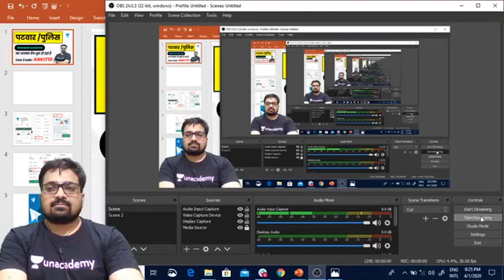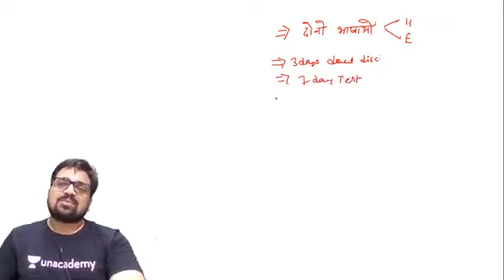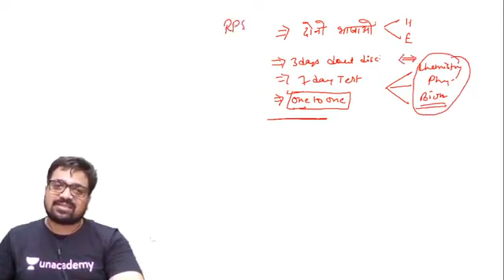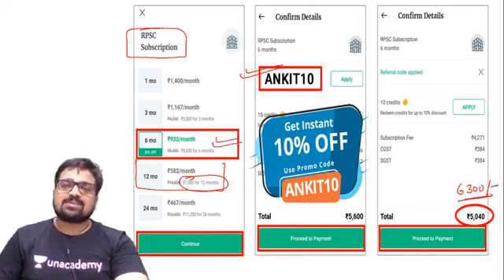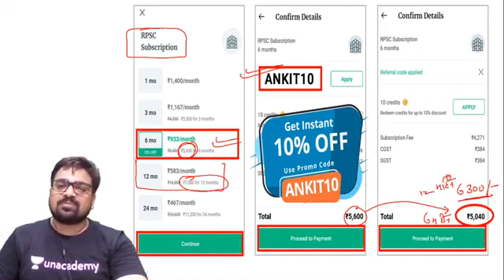Rajasthan Police & Patwar | Complete GS Course | Use Referral Code “ANKIT10” & Get 10% Off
1. One Subscription, Unlimited Access
2. Learn from your favorite teacher
3. Real time interaction with teacher
4. You can ask doubts in live class
5. Limited students
6. Download the videos & watch offline

✿ Morning Shows:
06:00 AM - Daily Current Affairs by Ankit Avasthi Sir
07:15 AM - Current Issues by Ankit Avasthi Sir
08:00 AM - Maths by Akash Sir
09:00 AM - Static GK by Sushmita Ma'am
10:45 AM - Daily 10 Minutes Current Affairs Dose by Anadi Sir

✿ SSC JE 2019 (Non-Tech) Crash Course:
09:30 AM - Reasoning by Deepak Sir
10:00 AM - GK by Anadi Sir

✿ REET 2020 Exams:
09:30 AM - Hindi by Ganesh Sir
10:00 AM - Environment by Mukesh Sir
11:00 AM - Psychology by BL Rewar Sir
12:00 PM - Sanskrit by OP Gupta Sir
01:00 PM - Maths by Sajjan Sir

✿ Rajasthan Special:
01:30 PM - General Science by Ankit Sir

✿ Rajasthan Patwar 2019:
02:00 PM - Geography by Rajendra Sir
02:30 PM - Maths by Sajjan Sir
03:00 PM - Hindi by Ganesh Sir
03:30 PM - Computer by Pandey Sir
04:00 PM - Art & Culture by Praveen Sir

✿ Rajasthan Police 2019:
05:00 PM - Polity by Rajendra Sir
05:30 PM - Reasoning by Deepak Sir
06:00 PM - History by Praveen Sir
07:00 PM - Computer by Pandey Sir